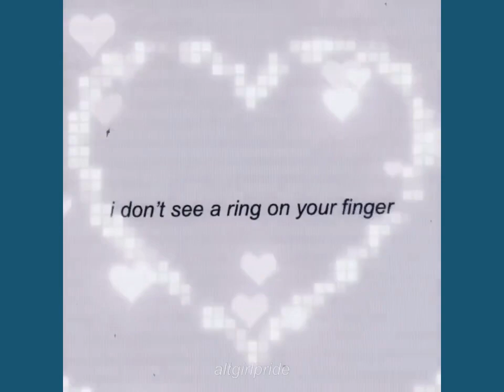427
Jayden
-by @altgirlpride